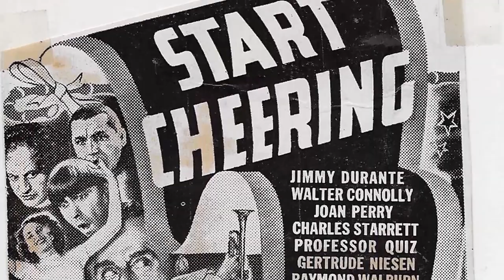Facebook Polls Confirm: Larry Fine Is Unappreciated by the Youth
Hello, Classic Hollywood enthusiasts! 📽️ Today, we embark on a spellbinding journey to honor the luminous Larry Fine, a true icon of the silver screen. 🌟

From breathtaking performances to unforgettable on-screen chemistry, Larry Fine's contributions to cinema continue to inspire and entertain. 🎬

Join me as we explore the heart and soul of Larry Fine's most celebrated works and witness the moments that shaped their legendary career.

🎥 Lights, camera, and let's relive the magic of Classic Hollywood with Larry Fine as our charismatic guide! ✨🎭
Filmography:
Kook's Tour
Star Spangled Salesman
Off to See the Wizard
The New 3 Stooges
Danny Thomas Meets the Comics
The Outlaws Is Coming
4 for Texas
It's a Mad Mad Mad Mad World
The Three Stooges Scrapbook
The Three Stooges Go Around the World in a Daze
The Three Stooges in Orbit
The Three Stooges Meet Hercules
Snow White and the Three Stooges
Three Stooges Fun-O-Rama
Have Rocket -- Will Travel
Sappy Bull Fighters
Triple Crossed
Oil's Well That Ends Well
Flying Saucer Daffy
Sweet and Hot
Pies and Guys
Fifi Blows Her Top
Quiz Whizz
Outer Space Jitters
Rusty Romeos
Horsing Around
Guns a Poppin!
Space Ship Sappy
A Merry Mix-up
Muscle Up a Little Closer
Hoofs and Goofs
Commotion on the Ocean
Scheming Schemers
Hot Stuff
Rumpus in the Harem
For Crimin' Out Loud
Flagpole Jitters
Creeps
Husbands Beware
Blunder Boys
Hot Ice
Wham-Bam-Slam!
The Eddie Cantor Comedy Theater
Stone Age Romeos
Bedlam in Paradise
Gypped in the Penthouse
Of Cash and Hash
Fling in the Ring
Scotched in Scotland
Shot in the Frontier
Knutzy Knights
Pals and Gals
Musty Musketeers
Income Tax Sappy
Goof on the Roof
Bubble Trouble
Rip, Sew and Stitch
Pardon My Backfire
Spooks!
Tricky Dicks
Loose Loot
Booty and the Beast
Up in Daisy's Penthouse
Cuckoo on a Choo Choo
Three Dark Horses
Gents in a Jam
He Cooked His Goose
Corny Casanovas
Listen, Judge
A Missed Fortune
The Frank Sinatra Show
Pest Man Wins
Hula-La-La
The Tooth Will Out
Gold Raiders
Merry Mavericks
Scrambled Brains
Don't Throw That Knife
Baby Sitters Jitters
Three Arabian Nuts
A Snitch in Time
Slaphappy Sleuths
Studio Stoops
Three Hams on Rye
Self Made Maids
Love at First Bite
The Ed Wynn Show
Dopey Dicks
Hugs and Mugs
Punchy Cowpunchers
Dunked in the Deep
Jerks of All Trades
Vagabond Loafers
Malice in the Palace
Fuelin' Around
Hokus Pokus
Who Done It?
The Ghost Talks
Crime on Their Hands
Mummy's Dummies
I'm a Monkey's Uncle
Heavenly Daze
The Hot Scots
Fiddlers Three
Squareheads of the Round Table
Pardon My Clutch
Shivering Sherlocks
All Gummed Up
Sing a Song of Six Pants
Brideless Groom
Hold That Lion!
Out West
Fright Night
Half-Wits Holiday
Three Little Pirates
Rhythm and Weep
G.I. Wanna Home
Three Loan Wolves
Monkey Businessmen
The Three Troubledoers
Uncivil War Birds
Swing Parade of 1946
A Bird in the Head
Beer Barrel Polecats
Micro-Phonies
If a Body Meets a Body
Idiots Deluxe
Rockin' in the Rockies
Booby Dupes
Three Pests in a Mess
No Dough Boys
Gents Without Cents
Idle Roomers
The Yoke's on Me
Busy Buddies
Crash Goes the Hash
A Gem of a Jam
Phony Express
Dizzy Pilots
I Can Hardly Wait
Higher Than a Kite
Three Little Twirps
Good Luck, Mr. Yates
Back from the Front
Spook Louder
Dizzy Detectives
They Stooge to Conga
Sock-a-Bye Baby
My Sister Eileen
Even as IOU
Three Smart Saps
Matri-Phony
What's the Matador?
Cactus Makes Perfect
Loco Boy Makes Good
Some More of Samoa
In the Sweet Pie and Pie
An Ache in Every Stake
I'll Never Heil Again
Time Out for Rhythm
All the World's a Stooge
Dutiful But Dumb
So Long Mr. Chumps
Boobs in Arms
Cookoo Cavaliers
No Census, No Feeling
From Nurse to Worse
How High Is Up?
Nutty But Nice
A Plumbing We Will Go
Rockin' Thru the Rockies
You Nazty Spy!
Three Sappy People
Oily to Bed, Oily to Rise
Calling All Curs
Saved by the Belle
Yes, We Have No Bonanza
A Ducking They Did Go
We Want Our Mummy
Three Little Sew and Sews
Flat Foot Stooges
Mutts to You
Violent Is the Word for Curly
Three Missing Links
Healthy, Wealthy and Dumb
Tassels in the Air
Start Cheering
Wee Wee Monsieur
Termites of 1938
The Sitter Downers
Playing the Ponies
Cash and Carry
Goofs and Saddles
Back to the Woods
3 Dumb Clucks
Dizzy Doctors
Grips, Grunts and Groans
Slippery Silks
Whoops, I'm an Indian!
False Alarms
A Pain in the Pullman
Disorder in the Court
Half Shot Shooters
Movie Maniacs
Ants in the Pantry
Three Little Beers
Hoi Polloi
Pardon My Scotch
Uncivil Warriors
Pop Goes the Easel
Restless Knights
Horses' Collars
Three Little Pigskins
The Captain Hates the Sea
Men in Black
Punch Drunks
Hollywood Party
The Big Idea
Woman Haters
Hollywood on Parade No. B-9
Fugitive Lovers
Myrt and Marge
Dancing Lady
Meet the Baron
Plane Nuts
Stage Mother
Hello Pop
Beer and Pretzels